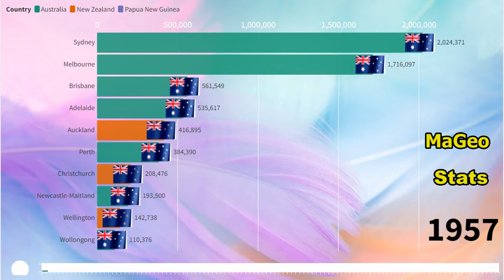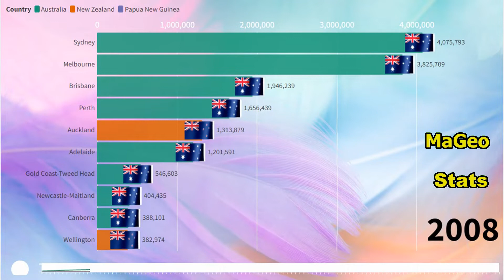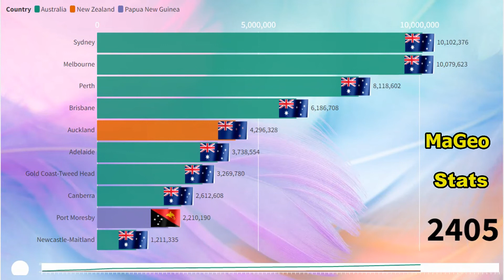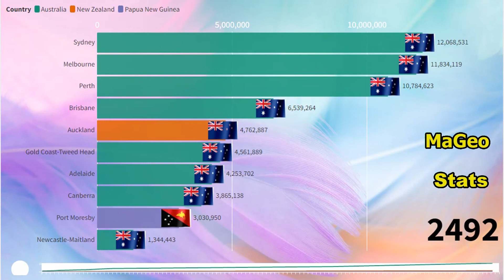Which cities are the biggest in Oceania? (1950 - 2500) Largest Cities by Population in Oceania